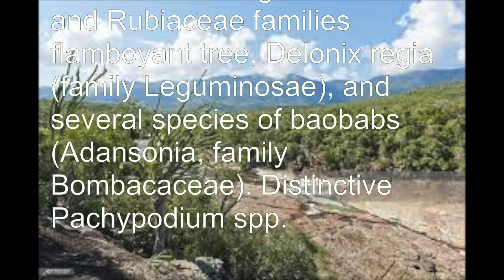Zoboomafoo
This video is about Zoboomafoo species, the Coquerel's Sifaka and its endangerment

Video Transcript

coquerel’s sifaka  (Propithecus coquereli)
Range: located throughout Madagascar, in dry deciduous forest to the north and east of the Betsiboka River, as far north as Bealanana, as far south as Ambato-Boeni, and east to Antetemasy.
Documented sightings in the coastal mangroves of Baie de Mahajamba
In the Ankarafantsika National Park + Bora Special Reserve

Habitat: biomes: tropical dry forests (tropical)
         Tropical moist forests (temperate)
 Native flowers: Leguminosae, Bignoniaceae, Euphorbiaceae, Sapindaceae, and Anacardiaceae
 Native plants: diversity of liana species of the Asclepiadaceae family and shrubs of the Leguminosae and Rubiaceae families
 Native trees: flamboyant tree, Delonix regia (family Leguminosae), and several species of baobabs (Adansonia, family Bombacaceae). Distinctive Pachypodium spp.
 Climate: tropical- between 8-30℉, with a wet (rainfall from October till April) and dry season

Niche: the role it plays in its environment is seed dispersal which is 300% more effective and likely to survive than in other methods and since most birds eat insects. They are primary consumers on the trophic level,  the significant interaction between forest access and foliage diversity maintained representation from more microbial genera and more phylogenetic lineages as their diets lost foliage diversity (creates more stability in an ecosystem). They don't get around the same as most lemurs, instead they remain upright, leaping quickly among trees by jumping with their powerful long legs that allows them to clear distances of over 30 years. Plus, they can go along the ground and bounce fast, covering good distance on two feet
Food Chain: diet- eats immature and mature leaves, seeds, flowers, fruit and bark. Total diet includes 75-100 different plant species, however 60-80% of the time they only eat 10% of these species. (Ex: banana, sweet potato, shining leaf sumac and mimosa).
Predators- hawks, constrictor snakes, fossa Introduced predators: feral dogs,  Egyptian Mongoose + (biggest predator) humans which hunt them for food and sport

Invasive Species: feral dogs-brought to the area by the original   1,500 to 2,000 years ago, compete with other animals for food and space: hunt in the forest, affecting how ecosystem functions because they drive lemurs away + reduce their foraging area. To control their population, scientists and veterinarians founded “the Mad Dog Initiative” that spays and neuters dogs and provides vaccinations and educational services to the rainforest-adjacent communities
Egyptian Mongoose- brought to Madagascar in 1967 to keep local pests (to humans) populations in check, but they harm the environment because they are capable of killing native species-leaf to some extinction. Because of the species decimated enough species, some countries have banned the importation and possession of them.

Why is it threatened or endangered: It is classified as endangered because its threatened with increasing habitat destruction and the lack of enforcement to protect hunting of the species. The forests it lives in are damaged by yearly fires made from nearby farmers. And locals in some areas hunt the animal, even though it is protected species

What is being done: The IUCN (International Union for Conservation of Nature) implemented a “lemur action plan” to save them from extinction that protects habitats where the most threatened species live, and by tackling poverty through ecosystem schemes, in order to help locals to avoid the need to hunt these species.

Works Cited

“Coquerel's Sifaka.” Duke Lemur Center, lemur.duke.edu/discover/meet-the-lemurs/coquerels-sifaka/.
menu

Gill, Victoria. “Lemur Extinction: Vast Majority of Species under Threat.” BBC News, BBC, 2 Aug. 2018,
menu

Greene, Lydia K, et al. “The Critical Role of Dietary Foliage in Maintaining the Gut Microbiome and Metabolome of Folivorous Sifakas.” Scientific Reports, Nature Publishing Group UK, 27 Sept. 2018,
menu

Kratt, Chris and Martin Kratt, directors. Snow Day at Animal Junction. Zoboomafoo/PBS Kids, 2001.
menu

“Lemur Jovian, Star of ‘Zoboomafoo.’” This Day in North Carolina History, 29 Sept. 2014,

Oldenkamp, Ricki. “Propithecus Coquereli (Coquerel's Sifaka).” Animal Diversity Web, 2011,
menu

“Southern Africa: Northwestern Madagascar.” WWF, World Wildlife Fund,

Wunderman, Ali. “Are Lemurs Going To The Dogs?” JSTOR Daily, 2017,

(the pictures and videos are not mine and go full out to the original publishers)